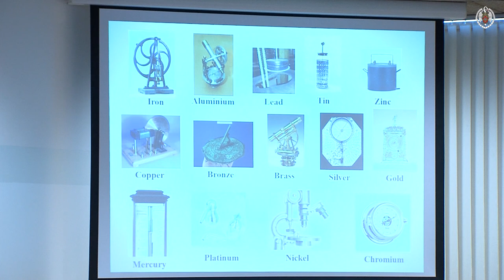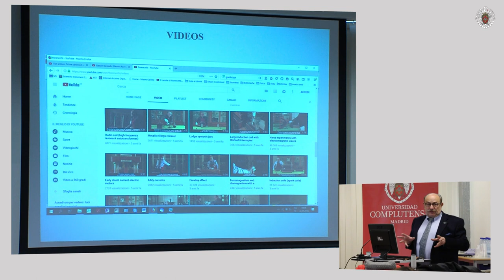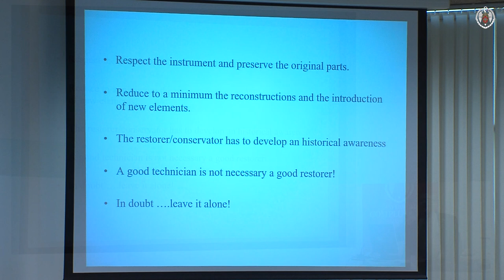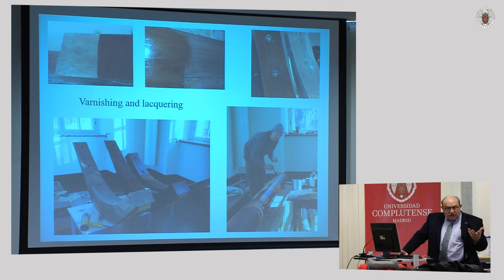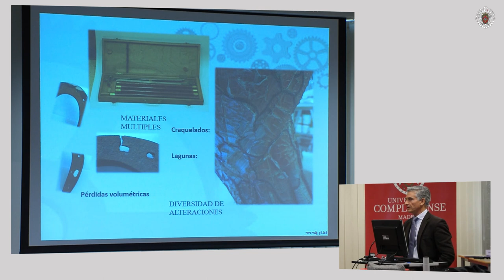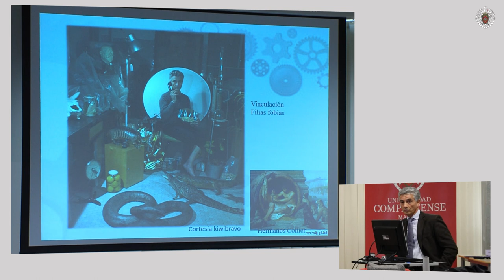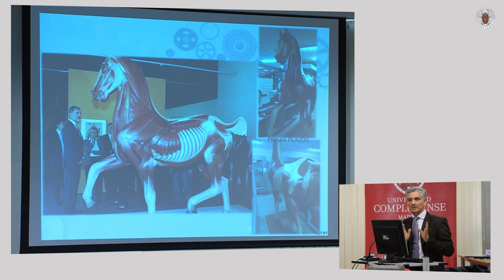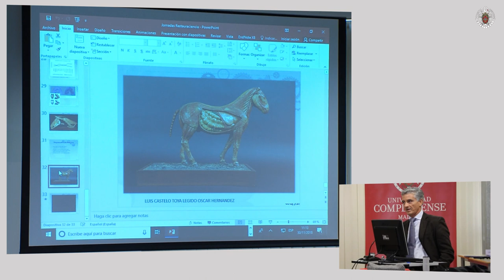II Jornadas Restaura-Ciencia: Conservación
Segunda edición de las Jornadas Restaura-Ciencia, organizadas por el Museo Nacional de Ciencia y Tecnología (MUNCYT), coordinador de la Red de colecciones científicas, en colaboración con la Universidad Complutense de Madrid, que en esta ocasión tiene como objetivo dar a conocer a los asistentes la particularidad del trabajo sobre colecciones de carácter científico y tecnológico.

En esta segunda sesión, dedicada al tema 'Conservación', participan:

- Paolo Brenni (Instituto de Historia de la Ciencia de Florencia): 'Repair, restoration, conservation: the case of historical scientific instruments'.

- Joaquín Sánchez de Lollano Prieto (Museo Veterinario Complutense): 'Diversidad de materiales y soportes en el museo científico: su conservación e intervención'.

El evento tuvo lugar los días 29 y 30 de noviembre de 2018 en el Salón de actos Cofares de la Facultad de Farmacia UCM.